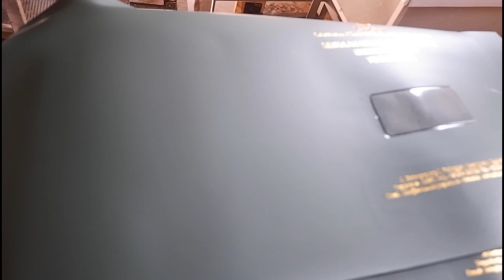WA 0813 9292 9993 JUAL MAP IJAZAH DI SUMENEP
Terimakasih.